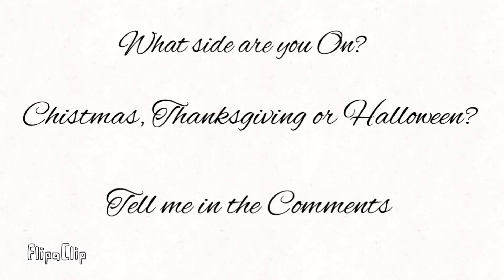Christmas? But it’s still October!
What side are you on?